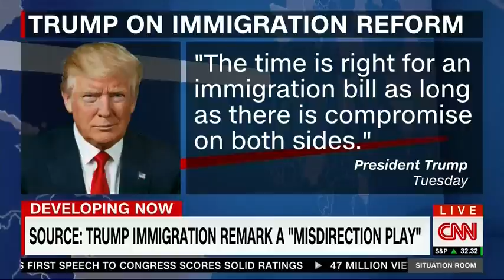JAMES LANKFORD FULL EXPLOSIVE INTERVIEW WITH WOLF BLITZER NEWS DAY 3/2/2017